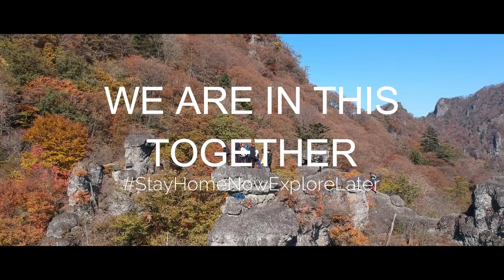2017-2019 Japan ( 2020 動画 コロナ時代です)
３年間長旅お疲れ様でした。
お友達になってくれて感謝しかないです。
今、コロナで大変時期だと思いますが。お互い負けずに頑張りましょう！
一日でもでした。
一日でも早く終息して欲しい。落ち着いたらまた遊ぼうね！

ringkasan 3 tahun perjalanan di jepang..
tetap semangat dalam menghadapi wabah pandemi ini..
jaga kesehatan, pakai masker dan jangan lupa cuci tangan..